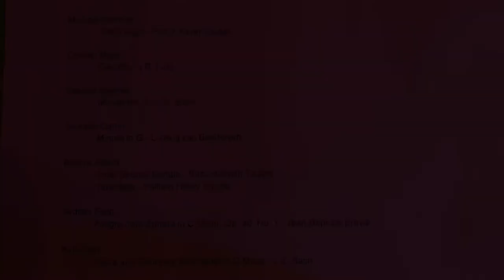Amar Shonar Bangla (Anthem of Bangladesh) on Cello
Anthem of Bangladesh, Tagore’s Amar Shonar Bangla on Cello